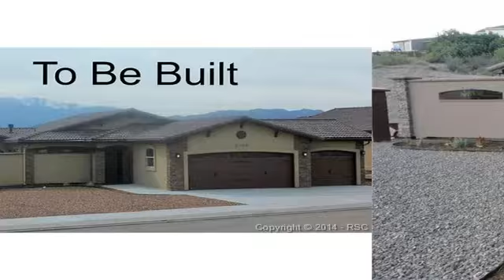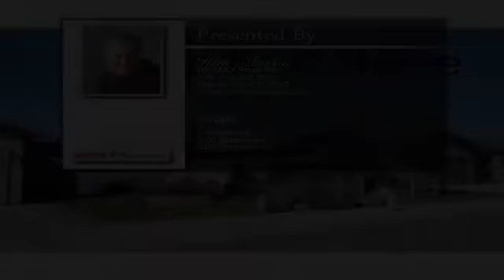5187 Vista Villas Point Colorado Springs CO 80917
Fully custom homes built to your specifications! There are 20 lots to choose from. High end finishes throughout with a maintenance free
lifestyle. Finally, here is the living concept we have all been looking for. Manageable square footage with luxury touches for comfort and
security.  To view the property at 5187 Vista Villas Point Colorado Springs CO 80917